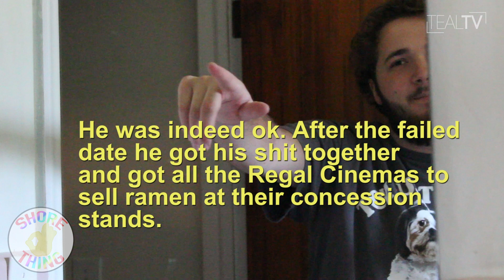Shore Thing | Ramen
Ramen is the perfect movie snack.